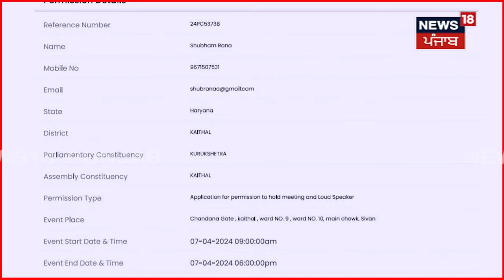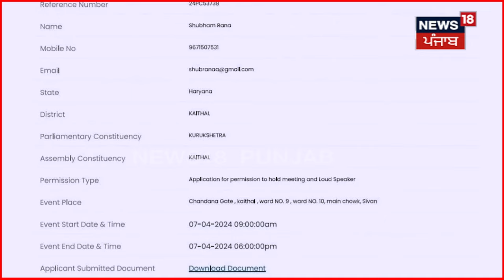Election 2024 | ਇਲੈਕਸ਼ਨ ਕਮਿਸ਼ਨ ਦੀ ਵੈੱਬਸਾਈਟ ਹੈਕ, AAP ਵਰਕਰਾਂ ਨੂੰ ਲਿਖੀ ਭੱਦੀ ਸ਼ਬਦਾਵਲੀ | Election Commission